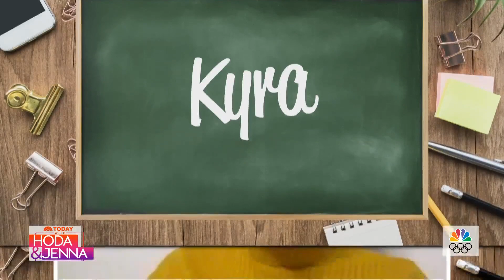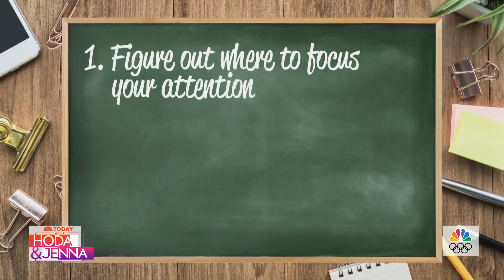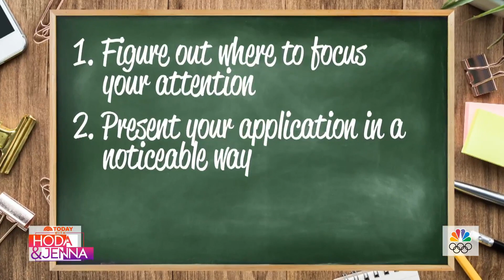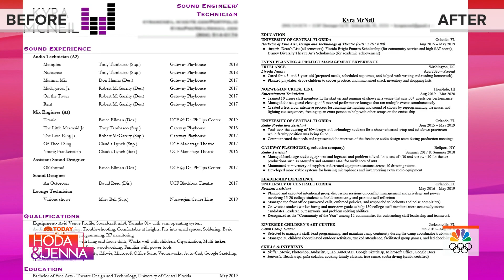3 College Graduates Tackle Job Market With Help From Career Advisor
Gorick Ng, career advisor at Harvard College and author of “The Unspoken Rules,” helps three recent college graduates tackle the job market. He offers tips for how to be successful in the interview process and helps all three candidates navigate their search.